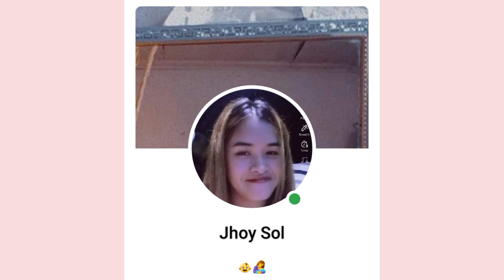Content VLOG IDEAS | + ShoutOut